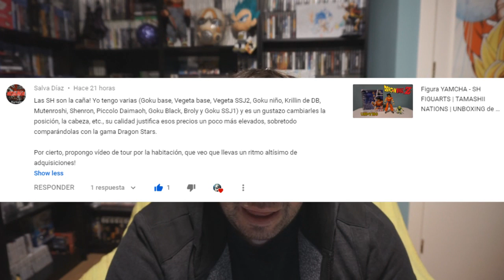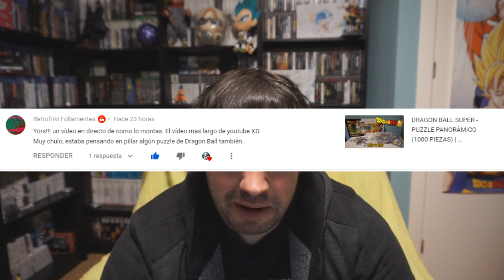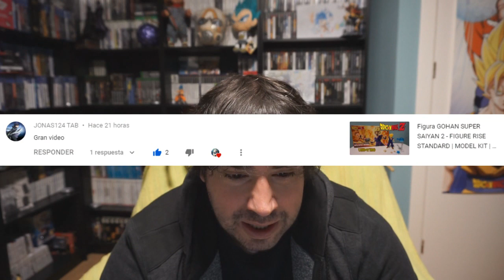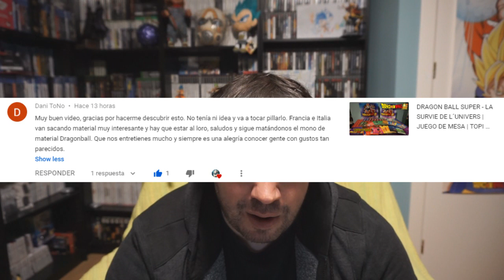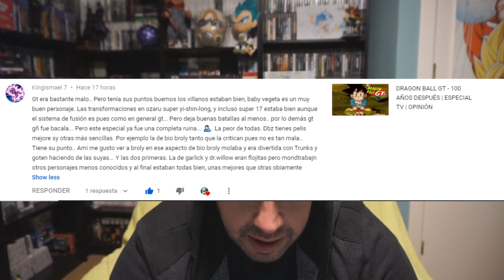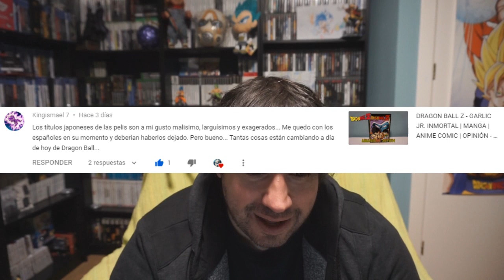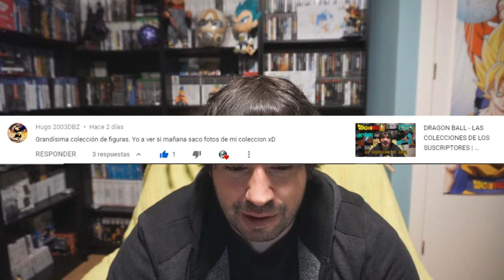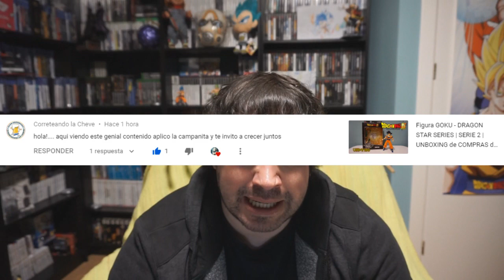RESPONDIENDO VUESTROS COMENTARIOS #34 | DRAGON BALL | Promoción canales, DBGT, Opinión...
Nueva entrega de RESPONDIENDO VUESTROS COMENTARIOS!!! Gracias por todo vuestro apoyo y Participación!!! SOIS GENIALES!!!

PSN: Chimoxs
XBOX: YorsZ